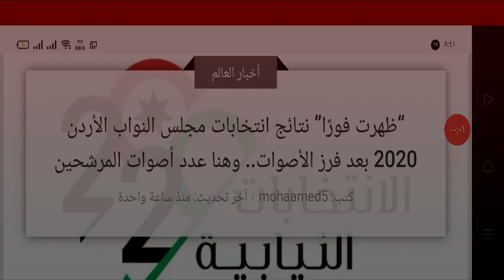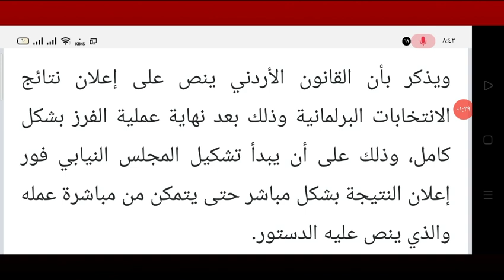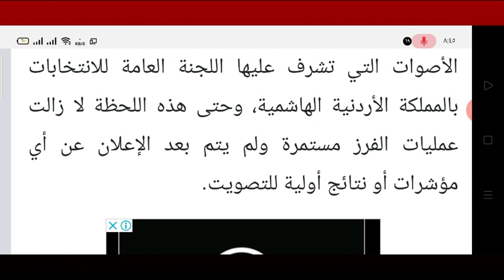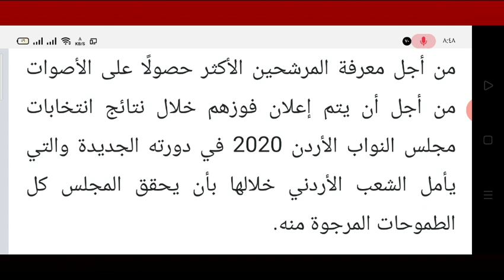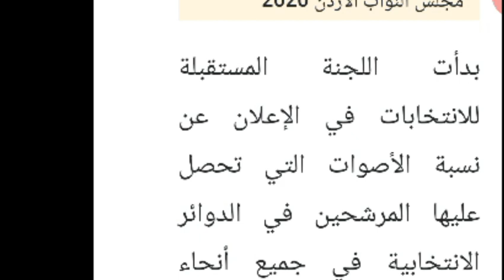نتيجة انتخابات مجلس النواب الأردن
تتصدر نتيجة انتخابات مجلس النواب الأردن 2020 المشهد وأحاديث المواطنين داخل الشارع الأردني خلال هذه الساعات، وذلك بعدما أغلقت أبواب التصويت في مختلف المناطق والأحياء في الأردن خلال هذه الساعات وبدأت بعدها عمليات فرز أصوات الناخبين في مختلف اللجان الفرعية والرئيسية تمهيدًا لعمل حصر للأصوات ومن ثم الإعلان عن النتائج النهائية وكشف نسب الأصوات التي تحصل عليها المرشحين.